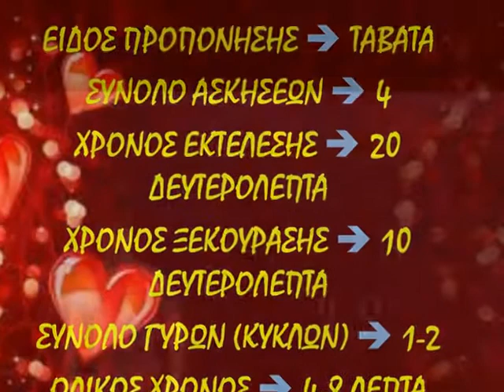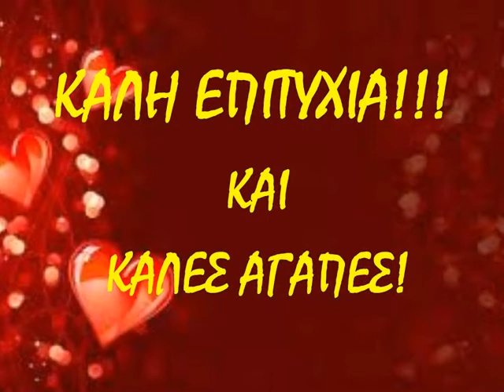ΠΡΟΠΟΝΗΣΗ ΜΕΧΡΙ ΤΟΥ ΑΓΙΟΥ ΒΑΛΕΝΤΙΝΟΥ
ΠΡΟΛΑΒΕΤΕ ΚΑΙ ΠΑΡΟΥΣΙΑΣΤΕΙΤΕ ΣΤΟ ΣΥΝΤΡΟΦΟ ΚΑΙ ΣΤΗ ΣΥΝΤΡΟΦΟ ΣΑΣ ΜΕΧΡΙ ΤΟΥ ΑΓΙΟΥ ΒΑΛΕΝΤΙΝΟΥ ΜΕ ΜΙΑ ΕΝΤΥΠΩΣΙΑΚΗ ΑΛΛΑΓΗ ΣΤΟ ΣΩΜΑ ΣΑΣ ΚΑΙ ΚΑΝΤΕ ΤΟΥΣ ΝΑ ΣΑΣ ΑΓΑΠΗΣΟΥΝ ΠΙΟ ΠΟΛΥ!
ΣΥΝΔΥΑΣΤΕ ΤΗΝ ΜΕ ΜΙΑ ΒΡΑΧΕΟΥΣ ΤΥΠΟΥ (ΜΟΝΟ ΜΕΧΡΙ ΤΟΥ ΑΓ. ΒΑΛΕΝΤΙΝΟΥ...ΟΧΙ ΠΑΡΑΠΑΝΩ) ΚΕΤΟΓΟΝΟ ΔΙΑΙΤΑ ΟΠΩΣ ΑΥΤΗ ΠΟΥ ΣΑΣ ΔΙΝΩ ΣΤΟ LINK ΑΠΟ ΚΑΤΩ ΚΑΙ ΑΠΟΓΕΙΩΘΕΙΤΕ!!!